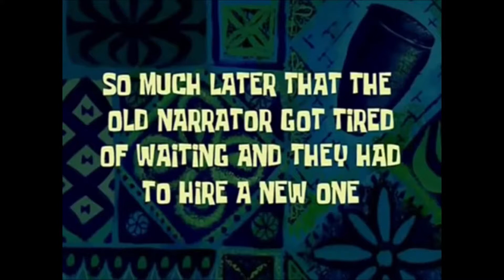BRAND NEW SPOSORSHIP DEAL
Snapchat jeff-cave

V1P3SQUAD:

New instagram V1P3SQUAD

Mixer.com/V1P3SH0T

Also now partnered with Syntech development